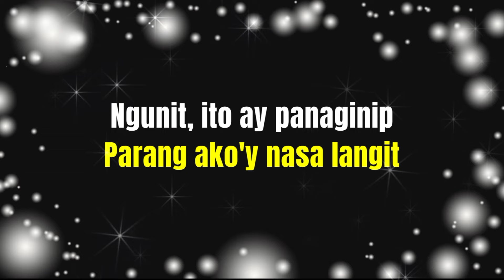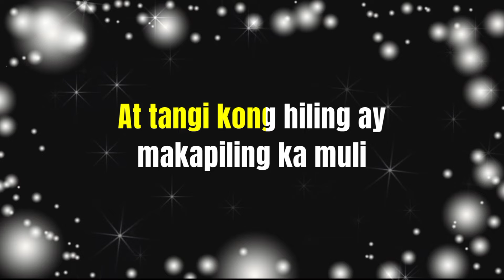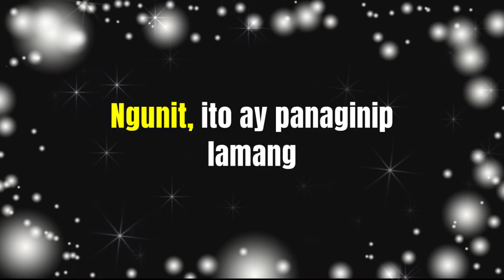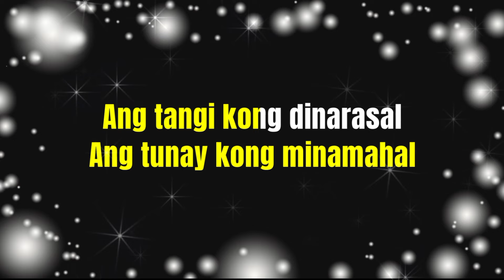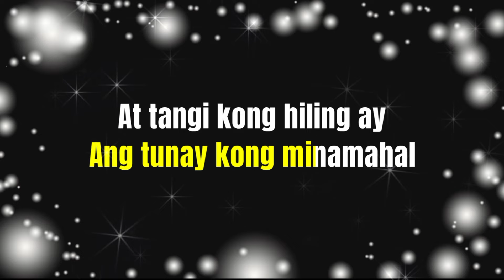KAILANGAN KITA - TROY LAURETA feat. PIA TOSCANO (Karaoke Version)